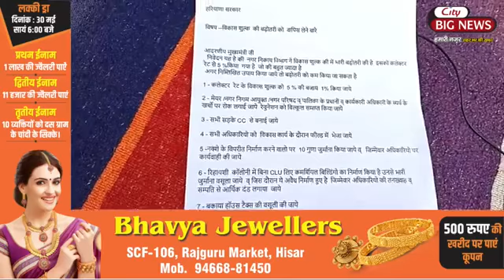विकास शुल्क के नाम पर अब प्रॉपर्टी बेचने पर वसूला जाएगा भारी पैसा, अनिल महिला ने खोली निगम की पोल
विकास शुल्क के नाम पर अब प्रॉपर्टी बेचने पर वसूला जाएगा भारी पैसा, अनिल महिला ने खोली नगर निगम के रिश्वत की पोल. धरने से घबराया प्रशासन, वापिस लिया विकास शुल्क या "विनाश शुल्क"?